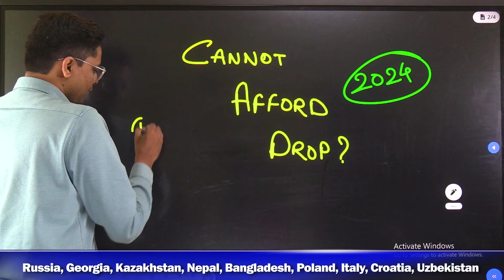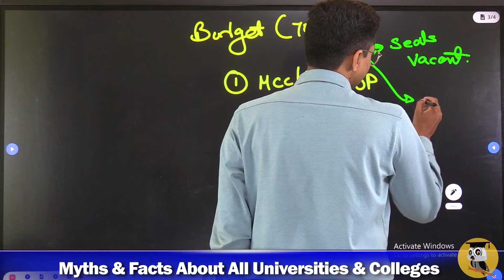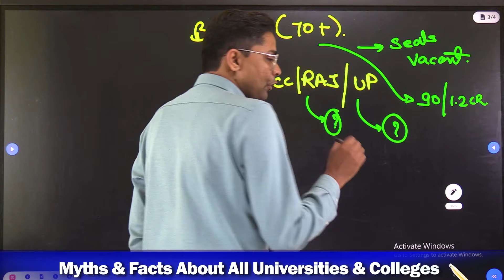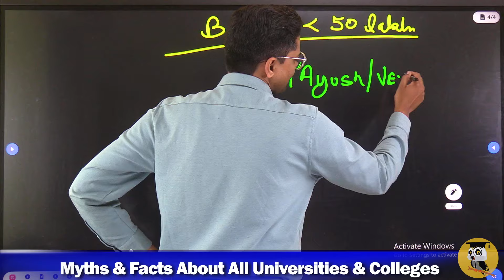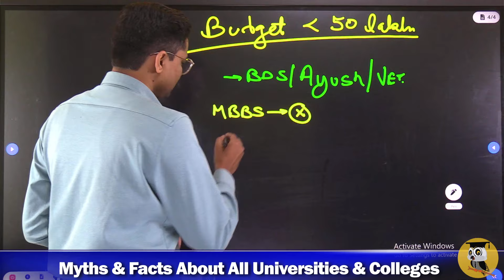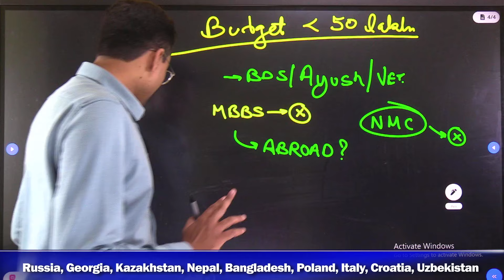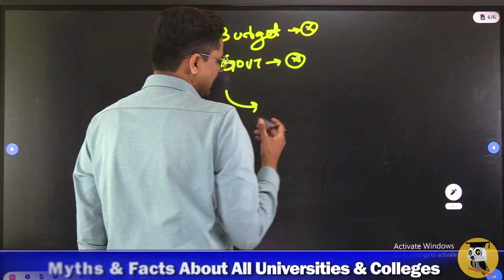NEET 2024 : Still No College Allotted ? Best MBBS Options You Can Still Explore ✅